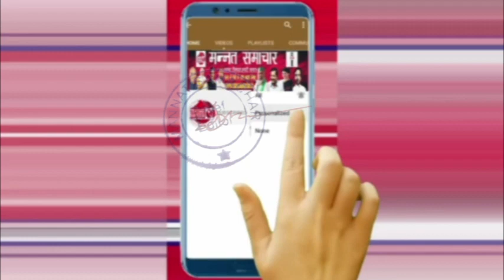हरदोई-गुरु-शिष्य का रिश्ता शर्मसार! स्कूल में शिक्षक ने की छात्रा के साथ अश्लील हरकत..